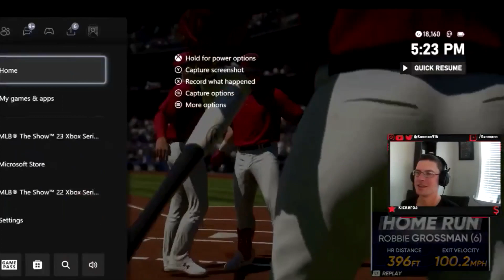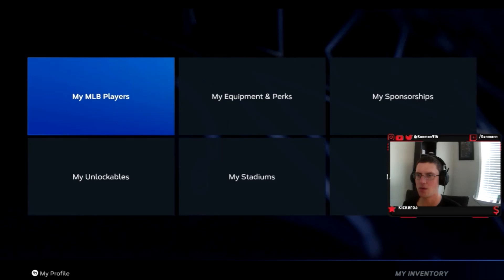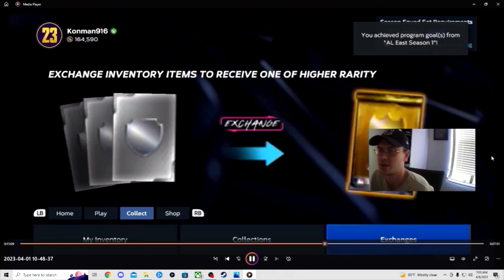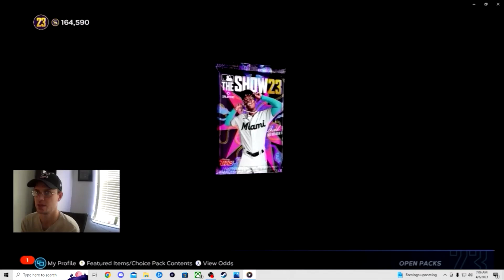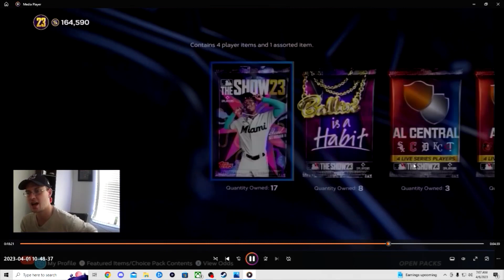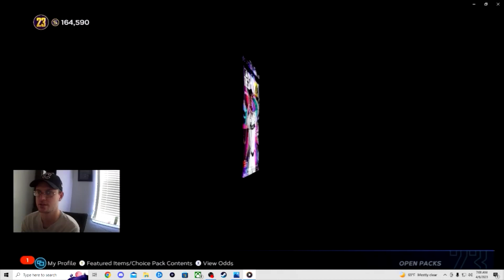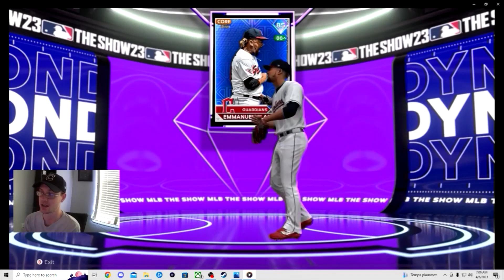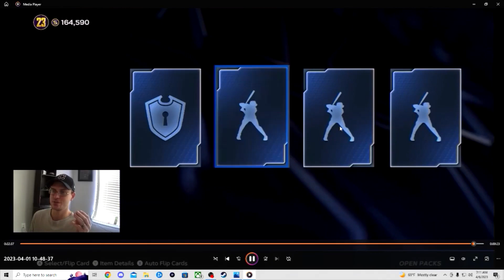UNLOCKING FREE MOOKIE BETTS - NO MONEY SPENT GRIND FREE 97s!!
This channel will be used for Rocketleaue, Madden and MLB content! I will be trying to upload daily in 2023.  If you have any suggestions or what you might like to see, let me know! Welcome to the Konland!
Follow me at the link below for Live streams!!